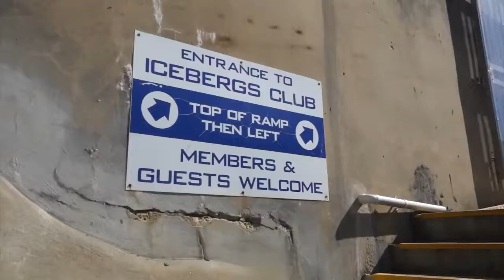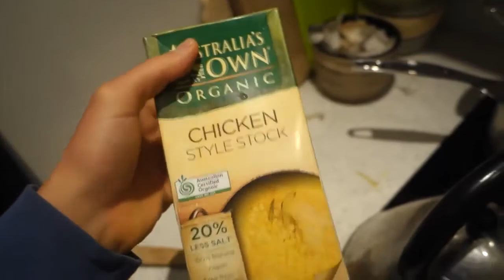#12 EVERYTHING I ATE TODAY (VEGAN) + DRONE ADVENTURE IN SYDNEY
MY CAMERA'S
For vloging - SONY Rx100 Mark 2
For photos - Olympus OM-D EM5 mark 2
LENS- Zoom lens 12-40mm 1:2.28 Wide angle 7-14mm 1:2.8